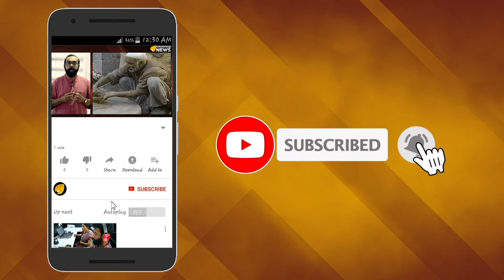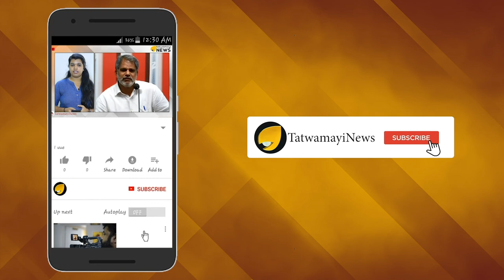അബ് കീ ബാര്‍ 220 പര്‍; ലക്ഷ്യം മഹാവിജയം..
ഈ വര്‍ഷം അവസാനം നിയമസഭാ തെരഞ്ഞെടുപ്പ് നടക്കുന്ന സംസ്ഥാനങ്ങളിലൊന്നാണ് മഹാരാഷ്ട്ര. ദേവേന്ദ്ര ഫഡ്നാവിസിന്‍റെ നേതൃത്വത്തിലുള്ള ബി ജെ പി-ശിവസേന സഖ്യമാണ് മഹാരാഷ്ട്ര ഭരിക്കുന്നത്.കാലാവധി തീരാന്‍ മാസങ്ങള്‍ ശേഷിക്കെ ബി ജെ പി തെരഞ്ഞെടുപ്പ് പ്രവര്‍ത്തനങ്ങള്‍ ആരംഭിച്ചുകഴിഞ്ഞു.